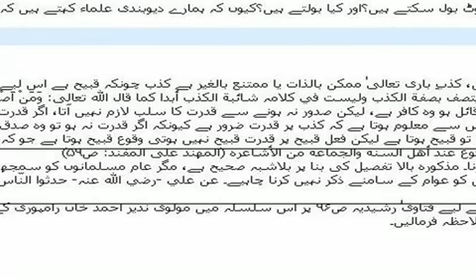A Fatwa by Darul ifta Deoband '' Allah can Tell a Lie '' Ma'azAllah)